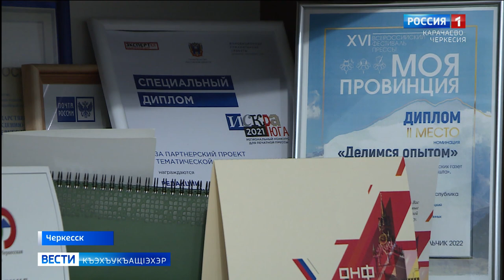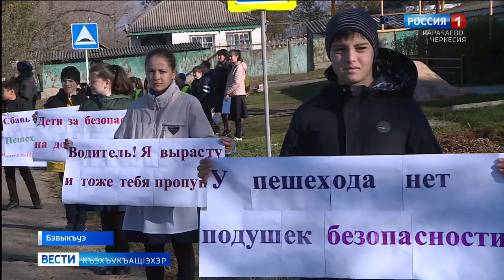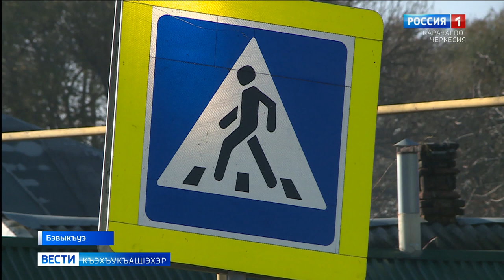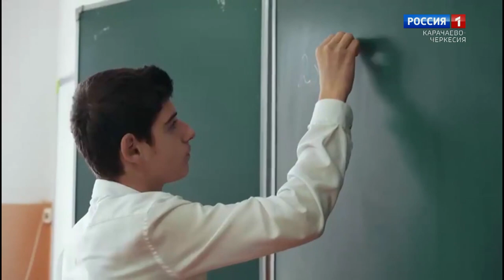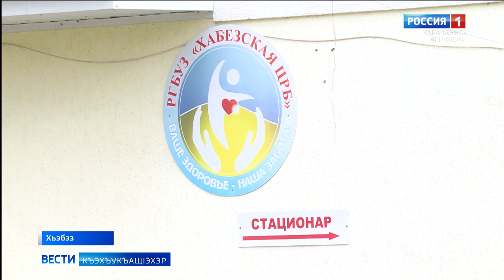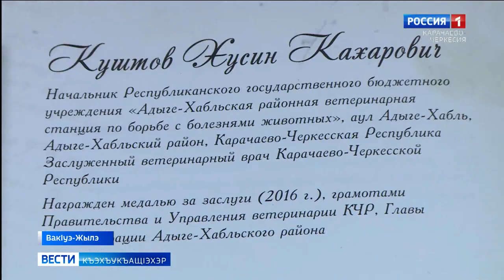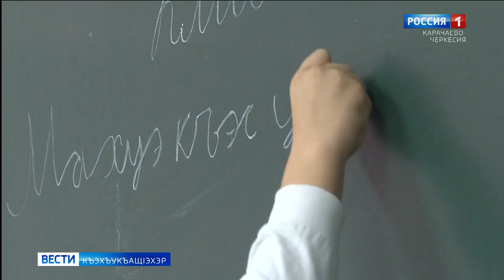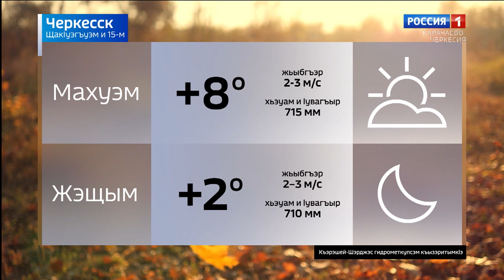Вести на черкесском языке 15.11.2022